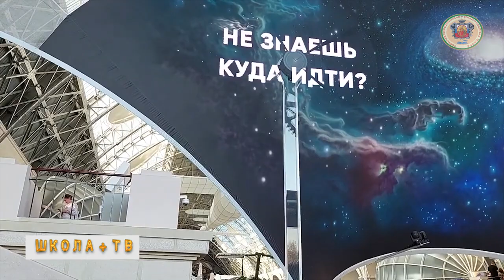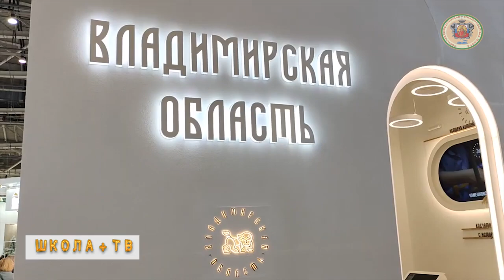Школа+ ТВ выпуск 26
Поездка в телецентр Останкино, школьные аквариумисты. и помощь фронту. О последних событиях прошедшей недели расскажет новая ведущая "Школы +ТВ" Марианна Морозова.